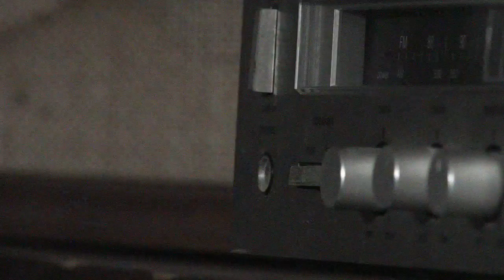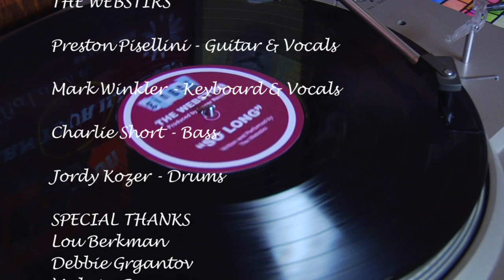The Webstirs - Wesley Station music video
A music video for the song "Wesley Station" by pop/rock band The Webstirs.  The song is from the band's recent album "So Long" on Ginger Records.  The video was directed by John Boston for Whiskey Bender Productions.